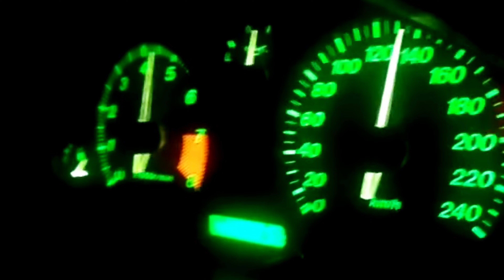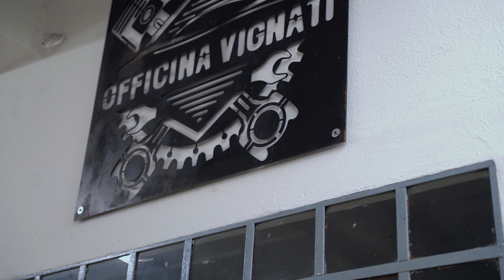CAMPIONATO ITALIANO DRIFTING 2024 - L'avventura di Joll in PRO 2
L'avete visto in giro sul canale, l'avete visto sgommare a caso, l'avete visto prendere i Jersey a cannone ed oggi vi racconteremo fibalmente chi è.
Dopo anni e km di derapate, siamo orgogliosi di poter annunciare che seguiremo Joll e il suo Miata turbo nella sua piccola grande avventura al CID in cat. PRO 2 svelando i retroscena di questo angolo di motorsport nel mondo.